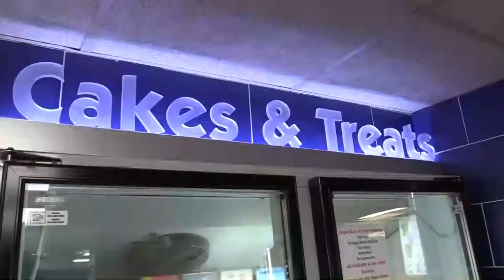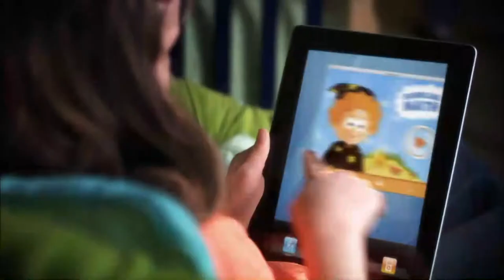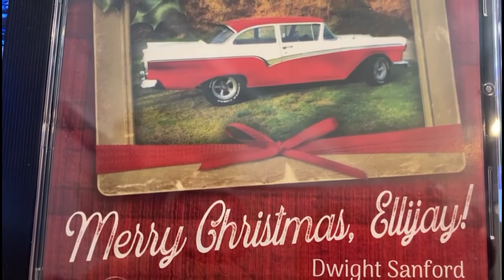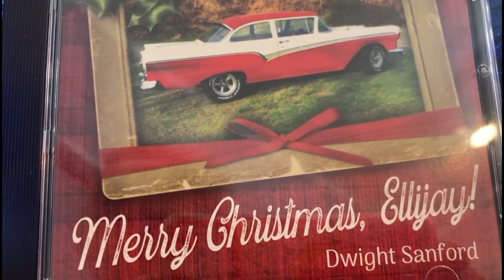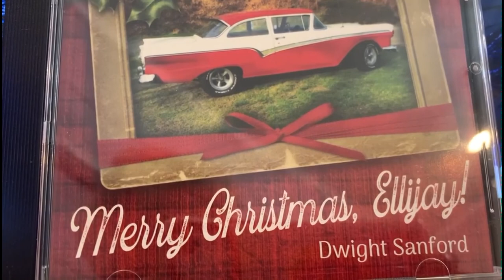Welcome to Ellijay - Dwight Sanford Concert on The Cherie Show